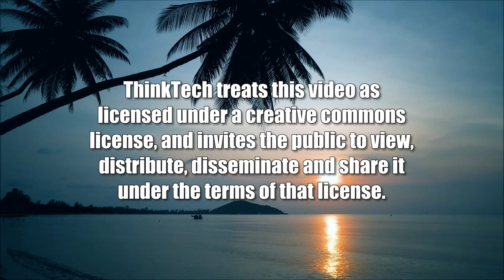The Empty Homes Tax (Talking Tax)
Cracking Down on Vacation Homes.  The hosts for this show are Jay Fidell and Tom Yamachika.

One of the ideas that has been kicking around in the state and county legislatures for a couple of years now is the idea of an ʻempty homes tax.ʻ  The idea seems to be gaining steam now, since our federal court has struck down Honolulu’s recent ordinance clamping down on transient vacation rentals.

Basically, the idea is that if you own a house or condo, you don’t live in it, and you don’t allow anyone else to live in it, then you need to pay a hefty tax.

The devil here is in the details.  How can such a tax be enforced?  The Honolulu Real Property Assessment Division has misgivings.

And there has been a parallel effort at the State legislature to enact a tax at that level.  Can it succeed?